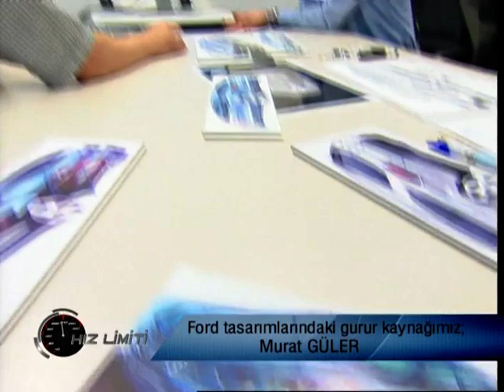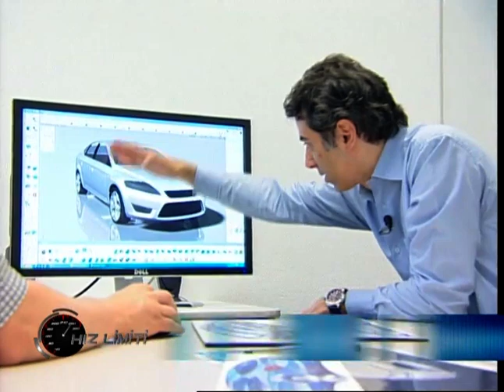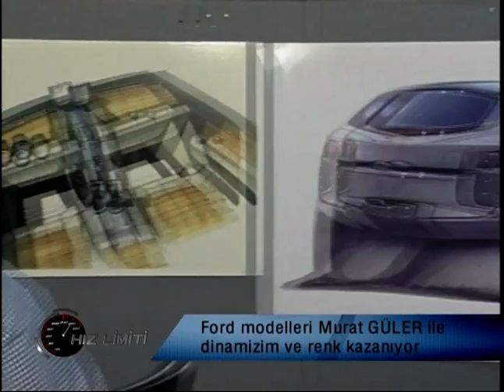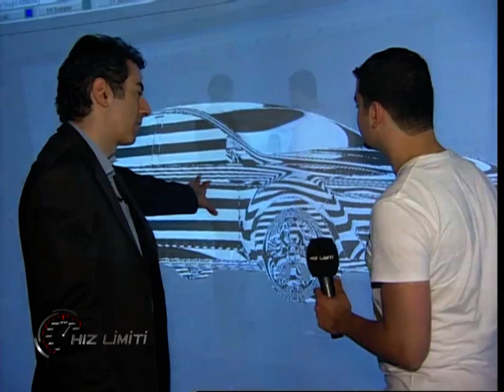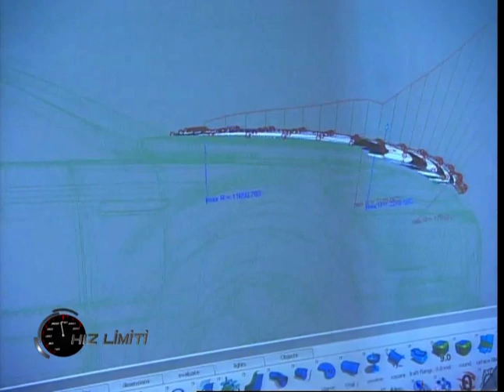Otomobiller nasıl tasarlanıyor? Ford'un Türk Tasarımcısı Murat Güler adım adım anlattı!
👍 Beğenmeyi unutmayın!

Bu videoda, Ford'un dünyaca ünlü Türk tasarımcısı Murat Güler ile Köln Dizayn Stüdyolarında bir araya geliyoruz. Otomobil tasarımı hakkında detaylı bilgiler alıyor, tasarım sürecinin her aşamasını öğreniyoruz. Murat Bey'in deneyimlerinden, çizimlerinden ve tasarımlarından ilham alarak otomobil tasarımının inceliklerini keşfediyoruz.

- Murat Güler ile tasarım serüveni ve kariyer yolculuğu.
- Otomobil tasarımının aşamaları ve detayları.
- Ford'un tasarım süreçleri ve teknikleri.
- Kil modellerden bilgisayar modellemeye geçiş.
- Yeni Ford Mondeo'nun tasarım süreci ve özellikleri.

Eğer otomobil tasarımına ilgi duyuyorsanız, bu video tam size göre.